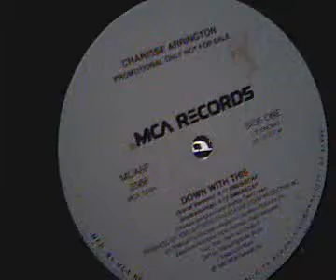Charisse Arrington "down with this" 1996 - PROMO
Charisse Arrington "down with this" inclus instrumental & acapella - recording by MrWide SelectioN